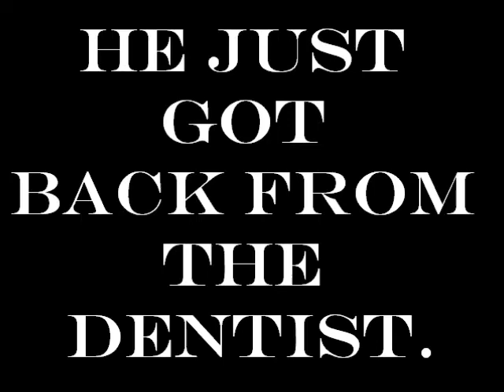Nick after the dentist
A video taken after a dental surgery. Much different then David after the dentist, I promise you.